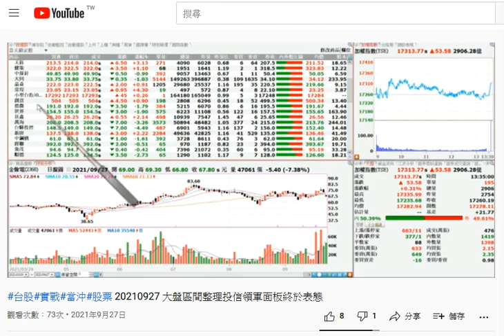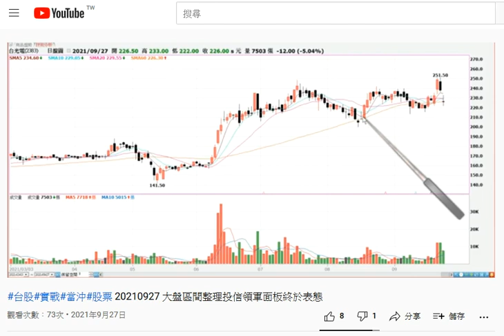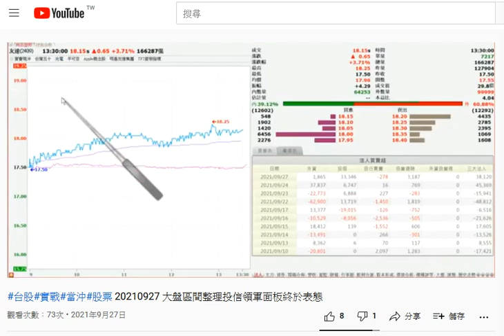2021-09-23【人生online】產業研究： PCB類股 後續追蹤